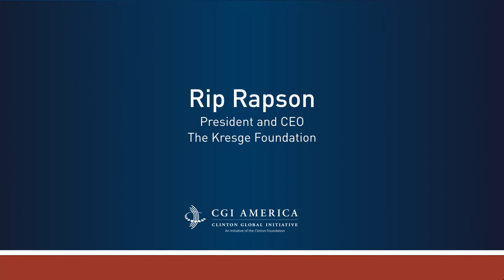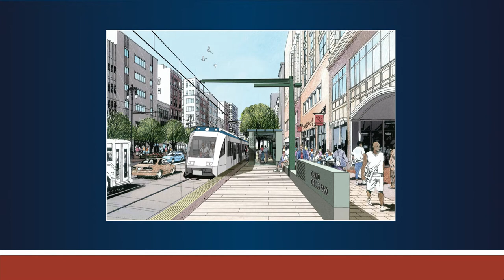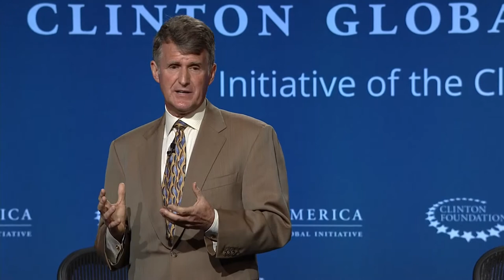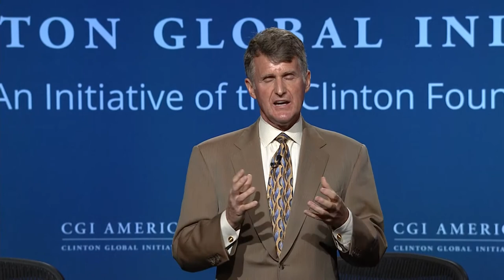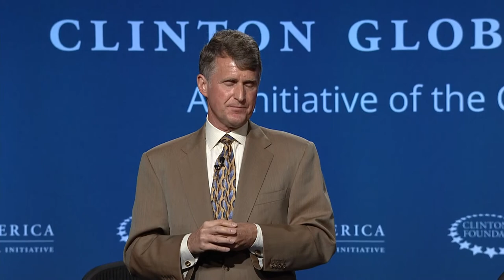Local Laboratories: Rip Rapson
Local Laboratories: Equitable Transformation in America's Communities

Rip Rapson, President and CEO, The Kresge Foundation

From the dropout crisis to the nation's decaying infrastructure, the housing market collapse to the swell in long-term unemployment, local communities feel America's greatest challenges deeply. Yet the nation's cities, towns, and rural areas are also laboratories for the best solutions, serving as testing grounds for innovative strategies that match a community's unique assets against its worst challenges. Philanthropists, mayors and governors, and entrepreneurs are finding ways to spur growth while advancing economic mobility. This session will explore a range of place-based approaches piloted across urban, suburban, and rural America.

• How are private sector leaders revitalizing struggling urban communities into centers of economic activity?
• How are philanthropists creating market-based tools that enhance growth and opportunity in rural and urban low-income communities?
• How are government leaders using public-private partnerships to improve education, modernize infrastructure, and advance environmentally-conscious energy production?

Rip Rapson—attorney and expert in urban policy—is President and CEO of The Kresge Foundation, a $3 billion national, private foundation based in metropolitan Detroit. Rapson came to Kresge in 2006 and led the philanthropy in a multiyear transition to expand and recalibrate its grantmaking. Strategically focused programs emerged: arts and culture, education, environment, health, human services, and community development in Detroit—Kresge's hometown. Each seeks to expand opportunities in America's cities so that vulnerable people can lead self-determined lives and join the economic mainstream. Rapson put into practice the use of multiple funding methods, including operating support, project support, and program-related investments. Program-related investments, such as loans and loan guarantees, allow Kresge to use its capital in ways that extend beyond traditional grantmaking. In 2013, the Board of Trustees approved 316 awards totaling $122 million; $144 million was paid out to grantees over the course of the year. In addition, Kresge's Social Investment Practice made commitments totaling $16 million in 2013.